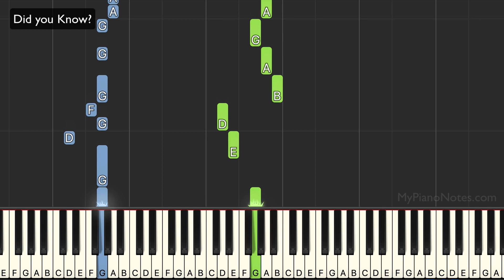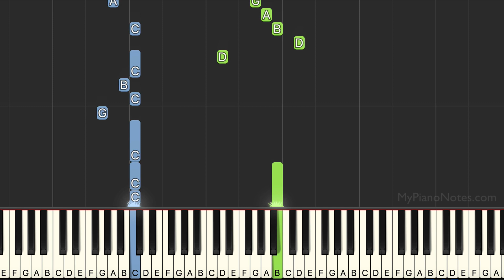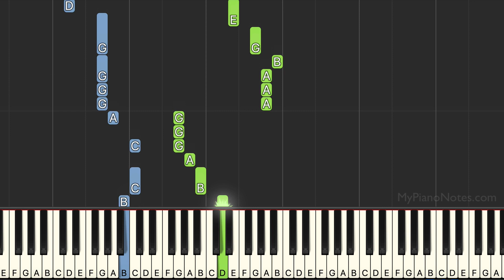Shake it Off - Piano Tutorial | Taylor Swift | Easy Notes & Chords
Learn how to play Shake It Off on Piano with the help of our easy to follow tutorial.

Song - Shake it off
Genre - Pop
Year - 2014
Artists - Taylor Swift